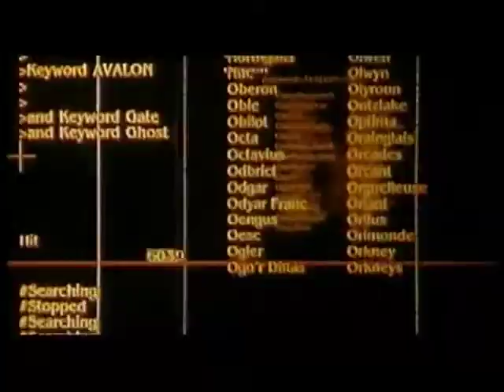AVALON - FRENCH TRAILER